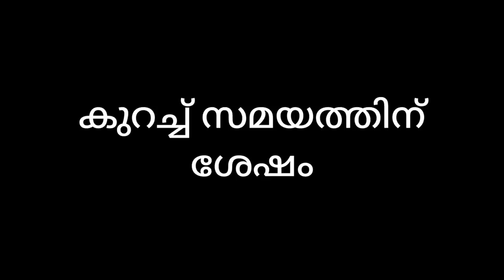ആദ്യരാത്രി part 53 | എന്ത് ചെയ്യുമ്പോഴും രണ്ട് പ്രാവിശ്യം ചിന്തിച്ച് പ്രവർത്തിക്കാൻ നോക്കണം|Ajoobsha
Adhyaratri is a mini web series showcasing life of a newly married couple. On the very first night life takes turn unexpectedly and the story then revolves around the boy's and girl's present and past life.

Everything from shoot to edit has been done in a limited resources mainly due to covid-19 lockdown so kindly forgive the mistakes.